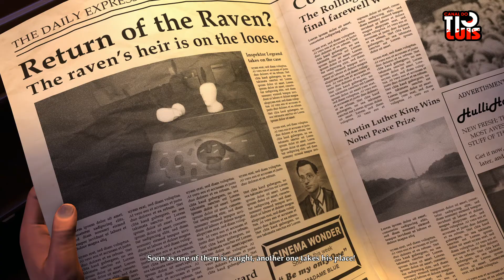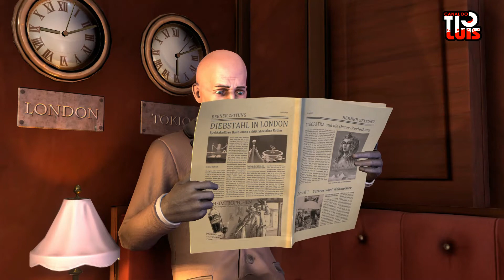THE RAVEN REMASTERED - JOGO DE DETETIVE POINT AND CLICK!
Hoje, trazemos para vocês o jogo THE RAVEN REMASTERED, um jogo de detetive Point and Click que é muito massa, espero que gostem!

Setup:

Processador: Intel Core I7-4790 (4ª Geração)
Placa-mãe: Gigabyte - GA-Z87M-D3H
Memória Ram: 16 Gb
Placa de Vídeo: Nvidia Geforce GTX 970 - EVGA
HD: 120GB SSD Kingston
HD: 1TB Western Digital
Fonte: 750W XFX Full Wired PSU